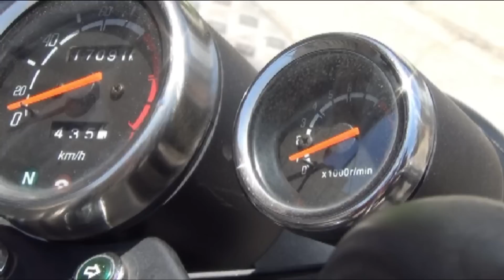174 ITALIKA TC 200 LAVADO DE CARBURADOR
SUBSCRIBETE /LIKE /COMPARTE
CONTACTANOS
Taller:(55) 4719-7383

LARS MOTO REFACCIONES
Av. Jardines de Morelos No.272
55070 Ecatepec de Morelos, Estado de México, México

© Licence ▼